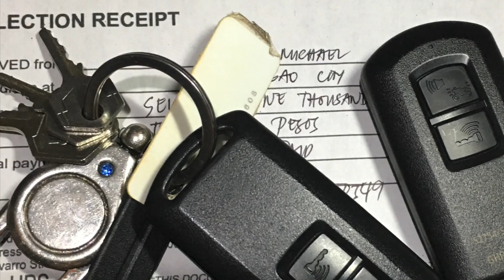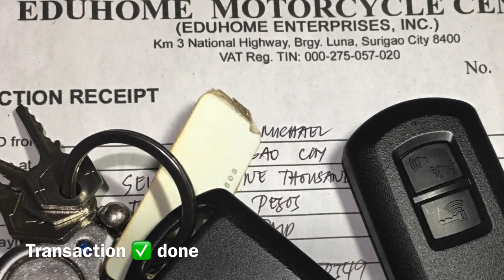Honda Click 150i GC | One of the Best feeling Fullypaid na si PureHeart (cool Ride) thank you Lord!